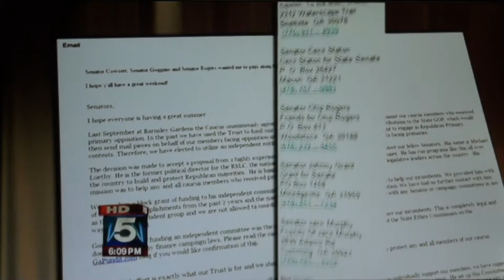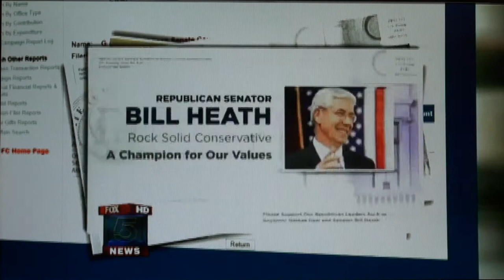Senator Jack Murphy Ethics Complaint 07/20/12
Ethics complaints filed against Senators Jack Murphy and Chip Rogers for allegedly violating State campaign law with the Incumbent Protection Program.

PAC in Ga. Republican Senate race questioned
Fox 5 I-Team Dale Russell investigates

Watching out for you. A Fox 5 I-Team Investigation.

RUSS SPENCER: Well, it is campaign season, so there's a good chance you'll see political ads in your mailbox.

AMANDA DAVIS: But critics tell our I-Team that campaign flyers sent by an independent committee in Republican Senate races may have violated State campaign laws.

RUSS SPENCER: Senior I-Team reporter Dale Russell followed the money trail that has many Republican candidates hopping mad, Dale.

DALE RUSSELL: Russ, that's right. Republican Senators have a plan that sounds like something right out of the CIA — the Incumbent Protection Program. It was simple. Raise money for Republican State Senators who are running against other Republicans.

It's a good deal for the incumbents — if how they did it is legal.

CECIL STATON CAMPAIGN AD: You know some people will say and do anything to get elected.

DALE RUSSELL: To win an election these days, you need a lot of money for tv ads, campaign mailings, internet sites and yard signs.

For years, Georgia Republican Senators have had their own Political Action Committee. The PAC had a key job. Raise money to protect each other. They did pretty well. Their last public filing showed their Republican PAC raised nearly $700,000.00 — money to support Republican Senate incumbents.

But there are rules about how much money a PAC can give a candidate. Apparently, some Republican leaders didn't like those rules, so they set up what's known as an independent committee which doesn't have spending limits. Then the PAC gave the committee $140,000.00 which it could now spend as much as it wants.

But this independent committee is supposed to be, well, independent and not linked to any candidates, but look at this email signed by Republican leadership revealing they picked the man to run the so-called independent committee, gave him a list of Senators facing primary opposition, threw in those Senator's legislative accomplishments and then handed over the cash.

WILLIAM PERRY: How could that possibly independent under any circumstance?

DALE RUSSELL: William Perry, Director of government watchdog group Common Cause believes this money game may violate state campaign laws.

WILLIAM PERRY: You can't fund it and it be independent. You can't suggest which candidates for it to protect and it remain independent. And you certainly can't provide background information on the candidates for it, for that group to be able to use in mail pieces.

DALE RUSSELL: That independent committee spent more than $125,000.00 on flyers for six hand-picked incumbents — including Senate Majority Leader Chip Rogers, Don Balfour, Jack Murphy, Bill Heath, Cecil Staton and Frank Ginn — all members of that Incumbent Protection Program.

What the heck is an Incumbent Protection Program?

WILLIAM PERRY: They're representing their interests. They're trying to keep their positions. This isn't about their party.

BRANDON BEACH: I think it's sad. I think it, this is what, why the public, it erodes their trust in government is because of these type shenanigans.

DALE RUSSELL: Brandon Beach is running against one of those Republican incumbents, Chip Rogers. Beach is a DOT board member and believes the Republican leadership violated campaign laws. He says voters should pay close attention.

BRANDON BEACH: Voters should care. We want to send people down to the Gold Dome that are of ethical backgrounds and want to do the right thing and serve them for the right reasons.

DALE RUSSELL: Now, we couldn't get the Senate Republican leaders to talk to us on camera. On the phone, Senator Bill Cowsert — he's the head of the Republican Caucus — told me that they didn't believe that they violated any campaign laws, Russ and Amanda.

RUSS SPENCER: Makes you wonder whether it violates the spirit of the law.

DALE RUSSELL: You know, this is what will be hashed out now and in the future by how this thing is perceived by everyone. I am told — and I've talked to a number of people — members of this Republican Caucus are not happy about this and it's going to be interesting to see how it plays out.

AMANDA DAVIS: Alright, we know you'll stay on top of it.

DALE RUSSELL: Well, also, I wanted to say there are two campaign ethics complaints filed on this — one against Chip Rogers and one against Jack Murphy — on this very issue.

Those surfaced up in some local political blog. They've been filed, so interesting to see if they'll be investigated and how that will go.

AMANDA DAVIS: Thanks, Dale.